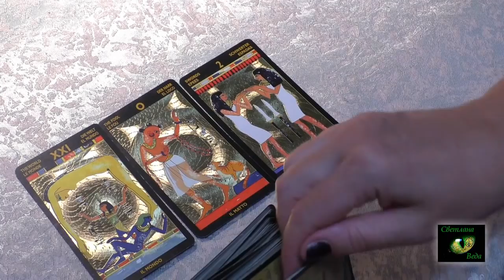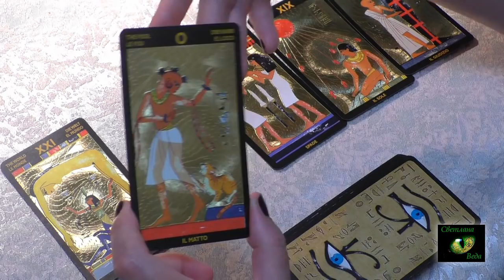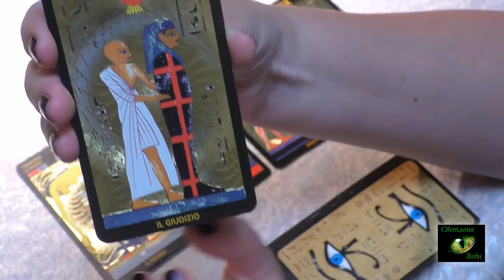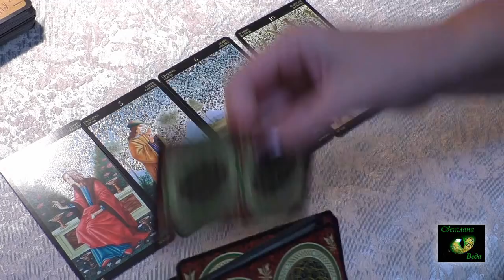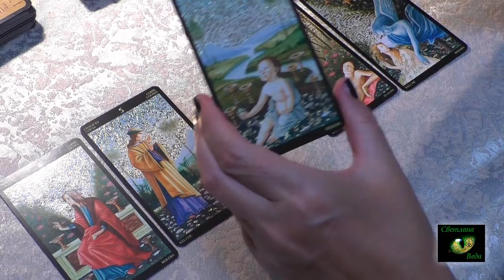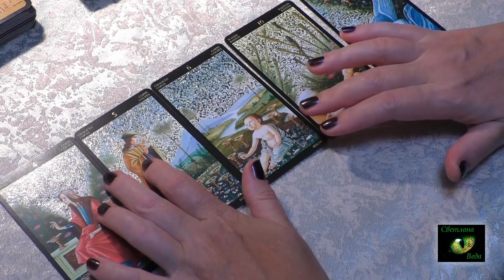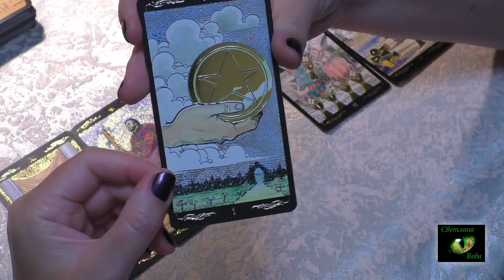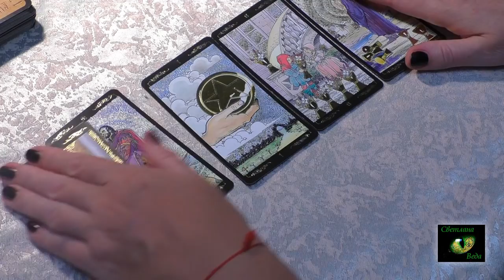ТАРО Мое предназначение в этом мире РИТУАЛЫ ПРЕДСКАЗАНИЯ Светлана_Веда